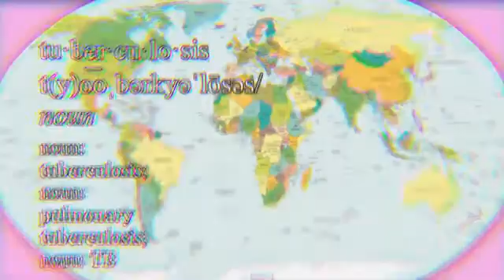Discovery Channel Canada - Ziyology Disease Detectives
The Discovery Channel in Canada aired a segment on how different animals can detect disease. A few of the animals featured were Can Do Canines Diabetes Assist Dogs!

Check out the segment if you would like to learn more about our Diabetes Assist Dogs follow this